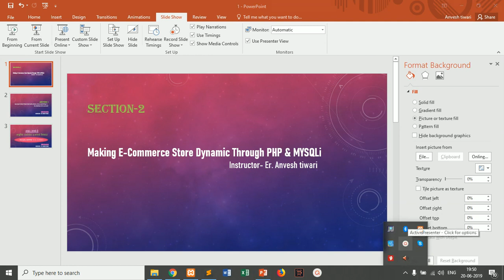Introduction Of Section 2